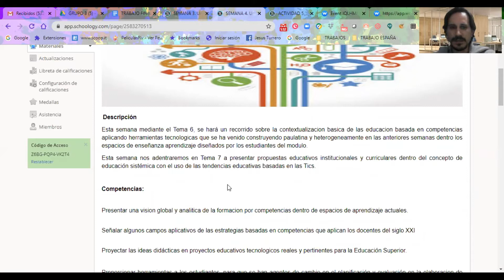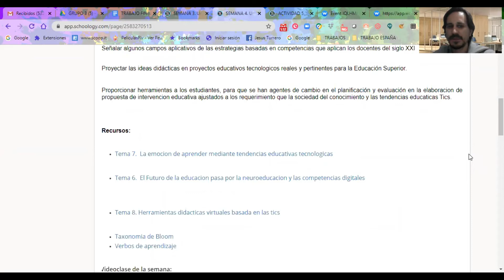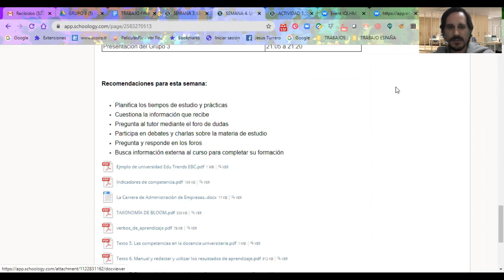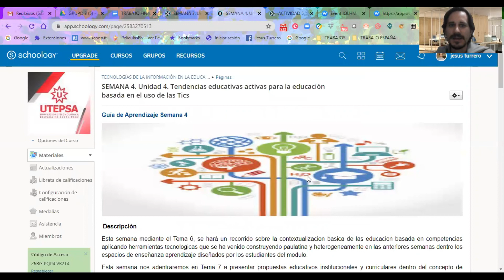GUÍA DE APRENDIZAJE SEMANA 4 TENDENCIAS EDUCATIVAS ACTIVAS PARA LA EDUCACIÓN BASADA EN EL USO DE LAS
Esta semana mediante el Tema 6, se hará un recorrido sobre la contextualizacion básica de las educación basada en competencias aplicando herramientas tecnológicas que se ha venido construyendo paulatina y heterogeneamente en las anteriores semanas dentro los espacios de enseñanza aprendizaje diseñados por los estudiantes del modulo.

Esta semana nos adentraremos en Tema 7 a presentar propuestas educativos institucionales y curriculares dentro del concepto de educación sistémica con el uso de las tendencias educativas basadas en las Tics.